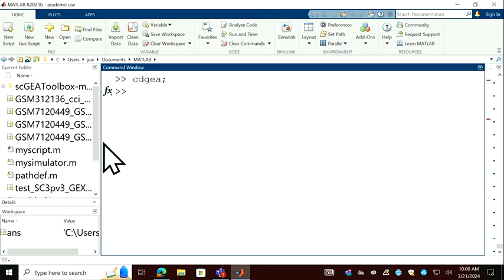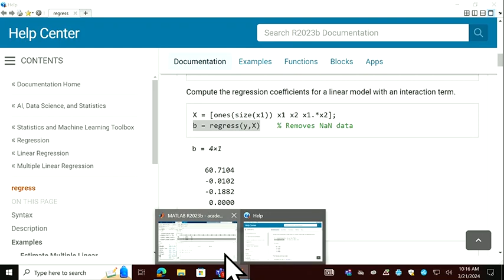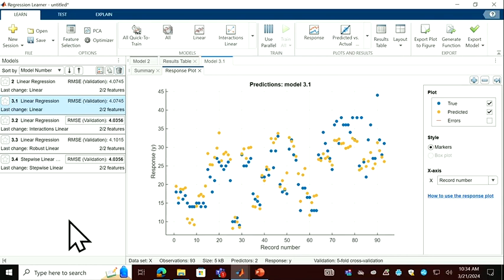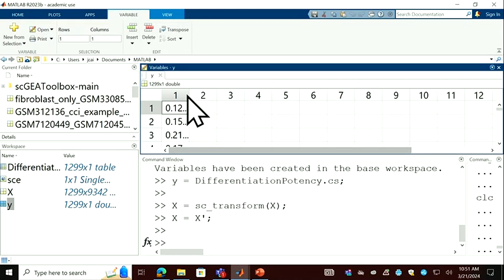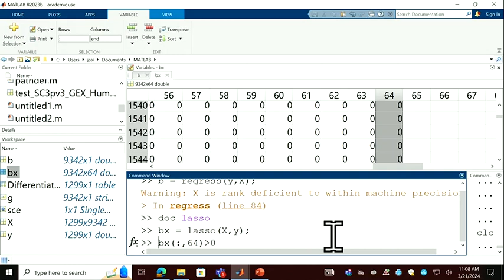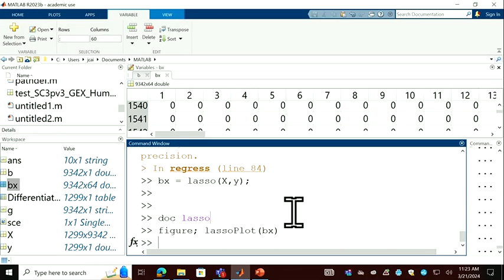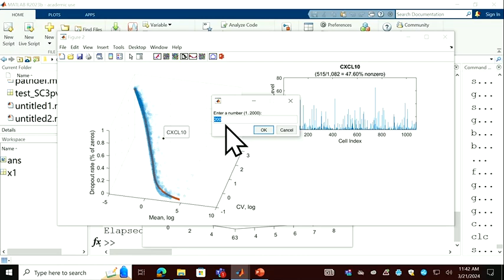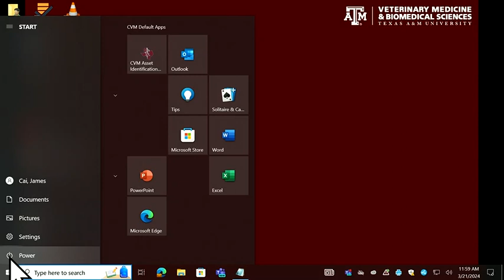VIBS 675 21 Mar 2024 B